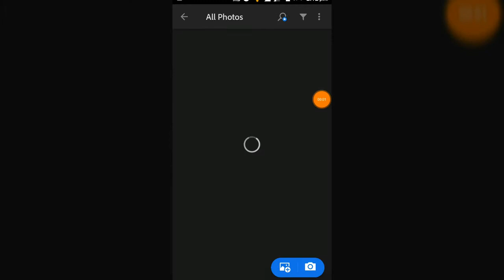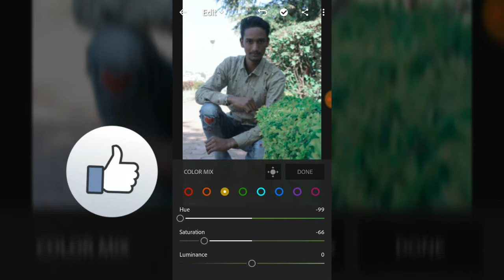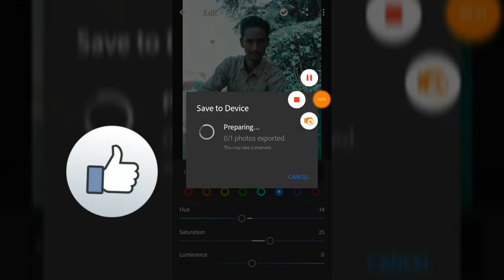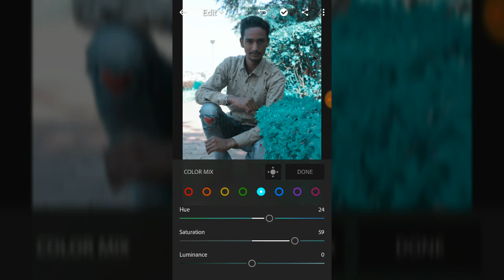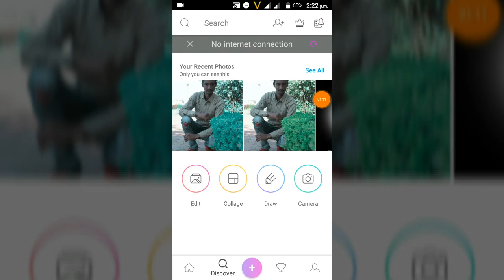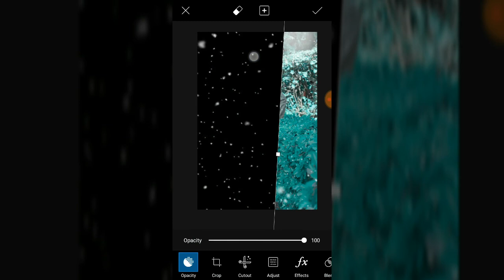Syan colour photo editing tutorial in Lightroom || winter cool photo edeting 2019 || JAY CREATION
Photo credit ¦¦¦
Image link ¦¦¦

I HOPE I BROUGHT A SMILE😊😊😊

TO ME UMEED KARTA HU AAPKO VIDEO ACHA HE LAGA HOGA IF YOU REALLY LIKE THIS VIDEO SO THAN DON'T FORGOT TO 😘😘😘😘😘😘😘😘😘😘😘

👉🏻Comments ❤